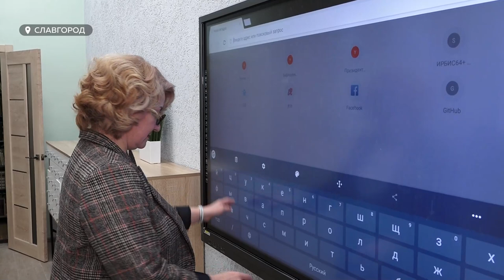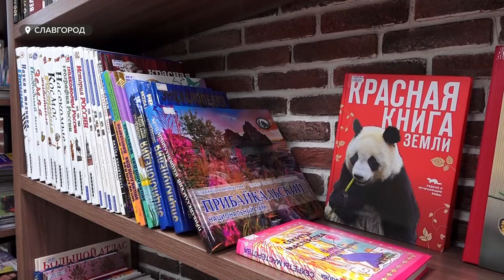Несмотря на пандемию, в библиотеке Славгорода увеличился поток желающих провести время за книгой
Жители Славгорода стали чаще читать. Несмотря на пандемию, в местной центральной библиотеке увеличился поток желающих провести время за книгой. Причина – новый ремонт и современное оборудование, на которое из федерального, краевого и местного бюджетов выделили более 11 миллионов рублей. Как изменилась главная библиотека города